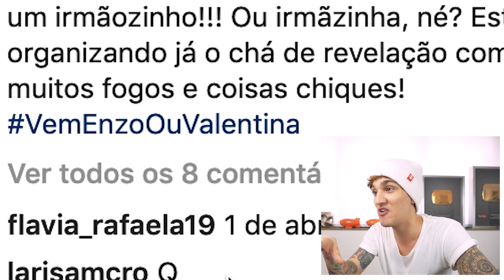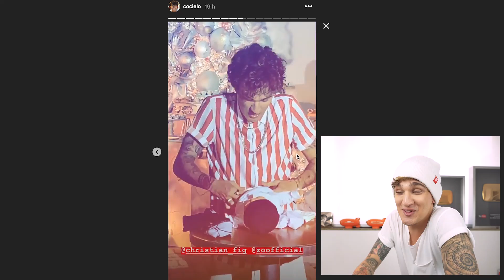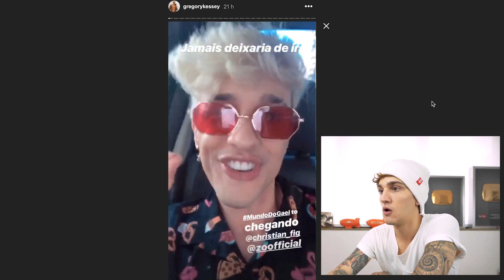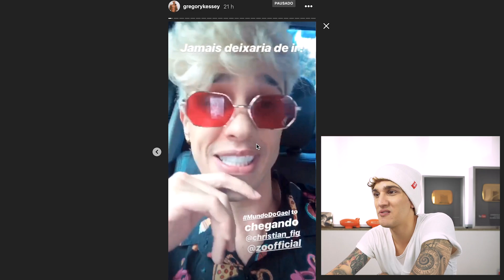REAGINDO AO CHÁ DE BEBÊ DO MEU FILHO!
• FICHA TÉCNICA
Produção: Kevin Rocha
Edição: Diego Gomez e Nando Almeida
Arte: Rodrigo Tucano